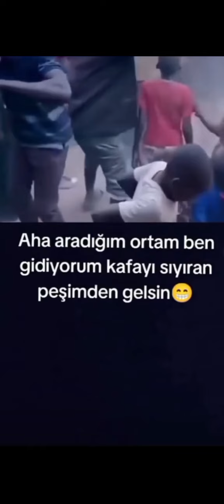Çilekleri Adaletli Dağıtan Ufaklık ☺️